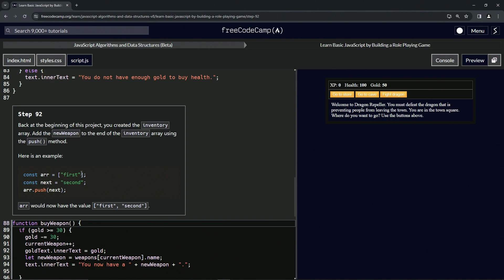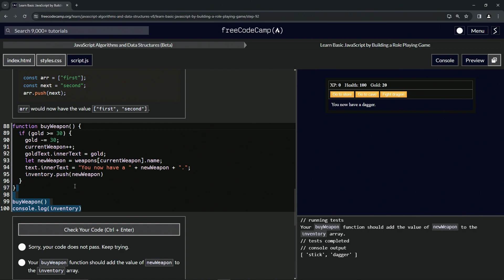(ARCHIVED) Learn JavaScript by Building a Role Playing Game: Step 92 | freeCodeCamp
🌟 **"Expanding Player Inventory: Utilizing the push() Method in RPG - Dragon Repeller"** 🌟

Elevate your RPG - Dragon Repeller gameplay by integrating functionality to dynamically update the player's inventory. This tutorial isn't just about adding an item to an array; it's about creating a responsive and evolving inventory system that reflects the player's progress and acquisitions.

🔢 **Implementing Inventory Updates with push() Method**:

Discover how to use the `push()` method to add new elements to the player's inventory. This tutorial will guide you through adding the `newWeapon` to the `inventory` array, demonstrating how players can accumulate items over the course of the game. Understand how this method allows for a growing inventory that adapts to the player's actions and choices, enhancing the sense of progress and achievement.

📚 **Hands-On Exercise: Managing Dynamic Inventory Systems**:

Join us in a practical session where you'll expand your game's inventory management. Ideal for those looking to deepen their understanding of JavaScript arrays, this tutorial focuses on using the `push()` method to add the newly acquired weapon to the `inventory`. You'll learn how to effectively manage and update the player's inventory, creating a more immersive and interactive gaming experience.

📘 **Connect with Our Community of Game Developers**:

Each tutorial, including this one on inventory management, is essential for mastering the art of creating engaging and dynamic web games. By liking this video and sharing it with others, you support a community passionate about smart inventory systems and engaging gameplay.

📜 **Start Your Adventure in Advanced Inventory Management**:

Embark on the 'Expanding Player Inventory: Utilizing the push() Method in RPG - Dragon Repeller' challenge and share your experiences with dynamic inventory updates in the comments. Let’s foster a collaborative learning environment where we can explore and excel in the art of developing sophisticated inventory systems in game development.